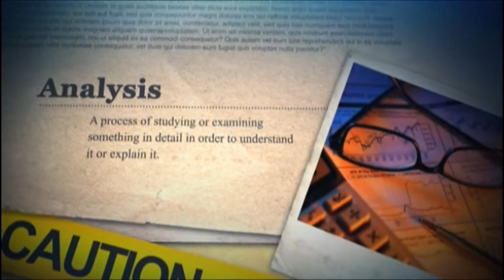Meet the Ministers - Steve Dickson (Part 1 of 3)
Meet the Ministers on 31 Digital delves into the many personalities that make up our politicians in Queensland. We know about their political agenda, but what about what got them to where they are? This show gives the viewer a more personal insight into the person behind the job. Hosted by Shaun Bindley, this episode features Steve Dickson, Shadow Minister for Energy and Water Utilities.